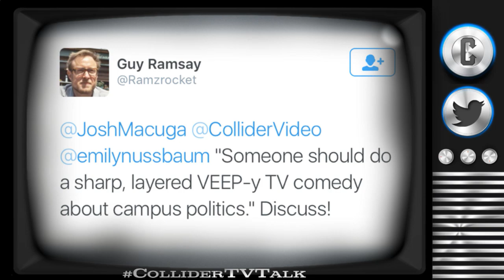Collider TV Talk - X-Men Spin-off Legion Greenlit, Netflix Exclusive Deal With Disney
On this episode of Collider TV Talk (May 31st, 2016) Josh Macuga, David Griffin, Sinéad de Vries and Sasha Perl-Raver discuss the following:

-Netflix to stream Disney titles including Star Wars

-HBO’s Westworld series to be release fall of 2016

-Renewals & Cancellations

-Game of Thrones interview

-Superhero Rundown

-Streaming Spotlight

-Twitter Questions

In their continuing plot to take over the television and movie world, Netflix announced this week that starting in September they will be the exclusive streaming home for all Disney properties. That means that beginning with 2016 theatrical releases, titles from Disney, Walt Disney Animation, Pixar, Marvel Studios, Disneynature, and Lucasfilm will be made available to Netflix subscribers to watch during that first pay TV time period; which occurs after the Digital, Blu-ray, and DVD releases, an option that in previous years would go to HBO or STARZ.

HBO’s Westworld, the series that seemed like the Sisyphus of the HBO universe FINALLY got a release window in late fall of 2016. Jonathan Nolan and Lisa Joy wrote the script with Nolan directing the pilot and finale of the project based on the 1973 Yul Brynner-James Brolin film. Westworld takes place at a resort set in a future where guests pay to act out elaborate fantasies in different time periods run by sophisticated human-like androids. HBO hasn’t released an exact date, but they’re finally pulling the trigger on the much hyped series and not holding off until 2017, like early reports had expected.

In Cancellation and Renewal News, Limitless at CBS appears to be the last victim post up-fronts with FX’s The Americans also announced to be ending with season 5 in 2017 and season 6 in 2018. And during a Hollywood Reporter discussion with HBO’s new head of production, Casey Bloys, it appears that we may never see a True Detective season 3.

Superhero Rundown

Noah Hawley, the mind behind the Fargo TV series, talked this week about his plans for his Legion series at FX and his plans to tie it into the X-MEN cinematic universe. The show has a cast in line with the likes of Dan Stevens of Downton Abbey in the lead role; with Aubrey Plaza and Jean Smart also joining the series. FX ordered the series which will air early in 2017. Hawley wrote the pilot and is exec producing alongside Laura Shuler-Donner, Simon Kinberg, Bryan Singer with Marvel’s Jim Chory and Fargo EP John Cameron. In an interview with Vanity Fair Hawley said, “There’s, whatever, 9,000 superhero stories right now. They’ve got all the running and kicking covered. I think my goal with this is to do something whimsical and imaginative and unexpected. Not just because I want to do something different, but because it feels like the right way to tell this story.”

We were also treated last week to set photos from Marvel’s upcoming Netflix series Luke Cage and his foil, Diamondback, played by Erik LaRay Harvey of Boardwalk Empire fame. Diamondback, aka Willis Stryker, was Cage’s childhood friend who re-enters the hero for hire’s life to ruin his valiant efforts to clean up Harlem.

Streaming Spotlight

Twitter Questions